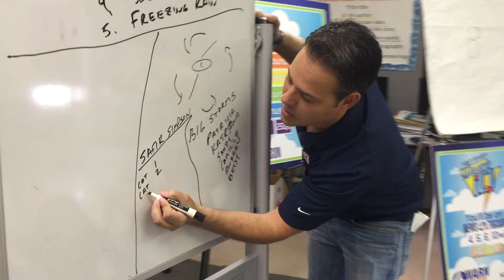Weather IQ at Maldonado Elementary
News 4 Tucson Matt Brode Weather IQ Tour October 28, 2015